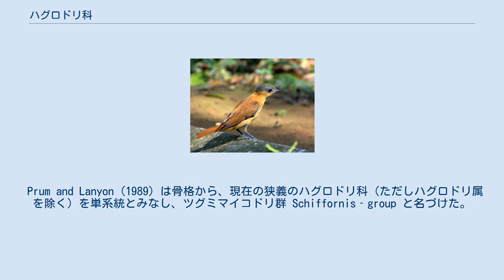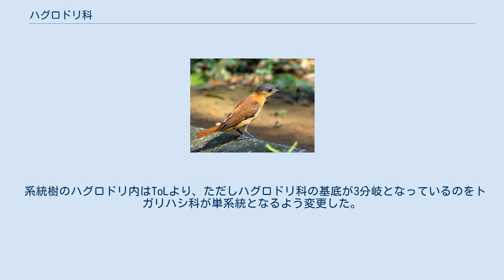ハグロドリ科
ハグロドリ科（ハグロドリか、学名 Tityridae）は、鳥類スズメ目の科である。
 ハグロドリ科は、従来タイランチョウ科 Tyrannidae・カザリドリ科 Cotingidae・マイコドリ科 Pipridae・ トガリハシ科 Oxyruncidae に含まれていた属を集めた科である（系統図の [T]・[C]・[P]・[O]）。
 Prum and Lanyon (1989) は骨格から、現在の狭義のハグロドリ科（ただしハグロドリ属を除く）を単系統とみなし、ツグミマイコドリ群 Schiffornis‐group と名づけた。
Sibley & Ahlquist (1990) は、現在の狭義のハグロドリ科（ただしモズカザリドリ属・モンキタイランチョウ属を除く）をハグロドリ亜科 Tityrinae（科相当）とした。
それらはツグミマイコドリ族 Schiffornithini（ツグミマイコドリ属のみ）とハグロドリ族 Tityrini（ハグロドリ属+カザリドリモドキ属+シロエリタイランチョウ）に分けられた。
Prum et al. (2000) は、現在の狭義のハグロドリ科を、カザリドリ科内のハグロドリ亜科とした。
 Ericson et al. (2006); Ohlson et al. (2007) は、独立したハグロドリ科を設置し、さらに、単型のトガリハシ科またはカザリドリ科に分類されていたトガリハシがこの姉妹群だとしてハグロドリ科に含めた。
さらに Tello and Bates (2007)が単系統だとしていたキゴシハエトリ属+チビタイランチョウ属+オウギタイランチョウ属も、Ohlson et al. (2007) はハグロドリ科に含めた。
トガリハシ科を残すこともあるがその場合は、これらの3属はトガリハシ科に移される。
 （広義の）ハグロドリ科の姉妹群は、カザリドリ科もしくはタイランチョウ科のようである。
 系統樹のハグロドリ内はToLより、ただしハグロドリ科の基底が3分岐となっているのをトガリハシ科が単系統となるよう変更した。
タイランチョウ小目内は Tello et al. (2009)より。
 国際鳥類学会議 (IOC)による。
11属41種。
トガリハシ科4属10種を除くと7属31種。